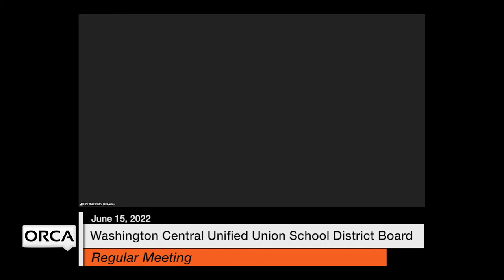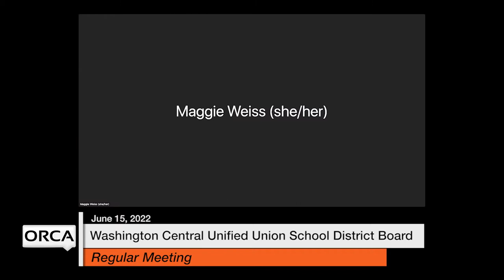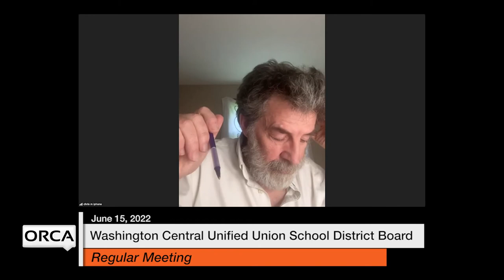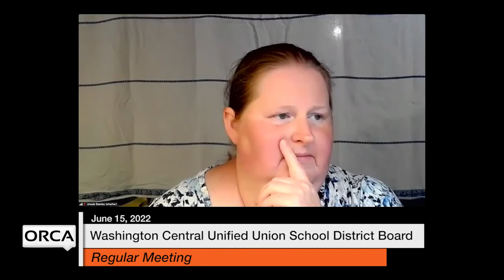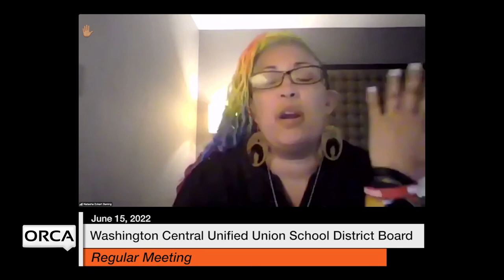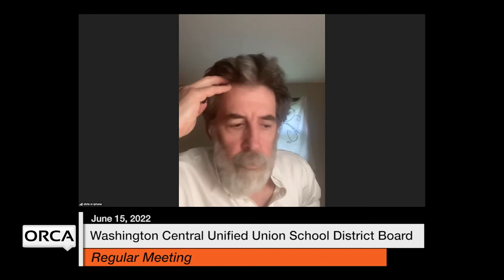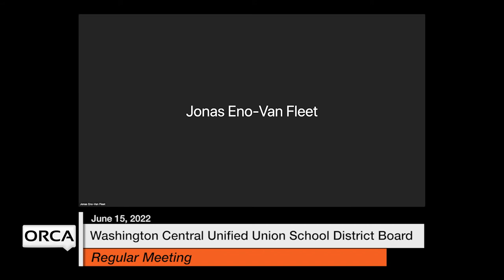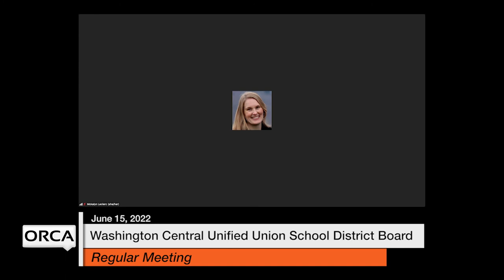Washington Central Unified Union School District - June 15, 2022 [WCUUSDB]